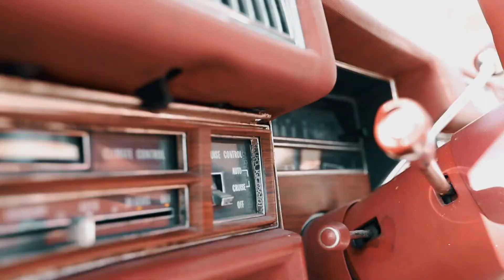Oaky Raises $9.5 Million in Series A Funding (short)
Amsterdam, February 27, 2020: Oaky, the #1 upselling platform, announces today that it has closed a $9.5 million Series A financing. PeakSpan Capital, a growth-stage investment firm focused on the B2B software arena with offices in New York and Silicon Valley, led the round. Oaky will use the funds to increase investment in product development, continued geographic expansion and team growth across all functional groups.

About PeakSpan Capital:
PeakSpan Capital is a growth equity firm based in New York City and Silicon Valley, with a focused mission to be the partner of choice for growth-stage entrepreneurial teams who are building amazing software targeted at business buyers of all sizes -- from very small businesses to large enterprises. PeakSpan combines deep domain expertise within a select number of themes with a homegrown, proprietary technology platform providing visibility into company and market performance, to help entrepreneurs drive resilient, risk-adjusted value creation. To learn more about PeakSpan Capital and its portfolio, please visit peakspancapital.com.

About Oaky:
Oaky is an automated upselling platform which helps hoteliers drive revenue by offering guests what they want. Guests always look for things to do, places to eat, and experiences when they travel. Using Oaky, hoteliers become the direct seller of the entire travel experience to their guests. From the online dashboard, hoteliers can add guest-facing deals in a matter of minutes, provide offers unique to their property and promote them through perfectly timed emails. This puts guests in control of designing their stay with upgrades, special deals and ancillary services. In short, Oaky offers upsells in a way today’s travellers enjoy and appreciate.